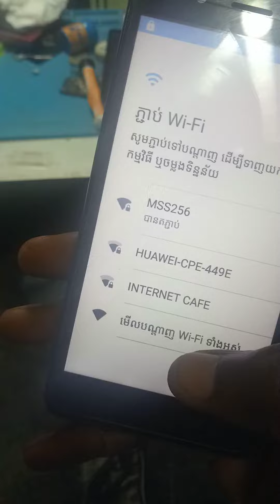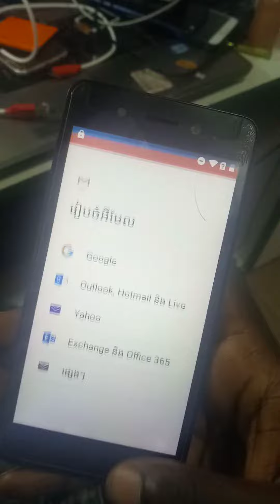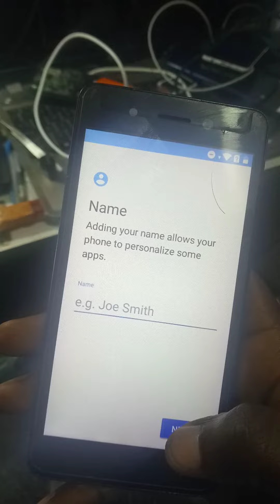itel 16plus frp bypass easy way